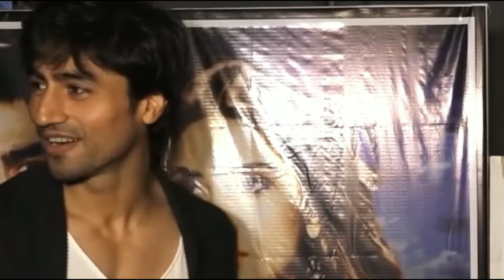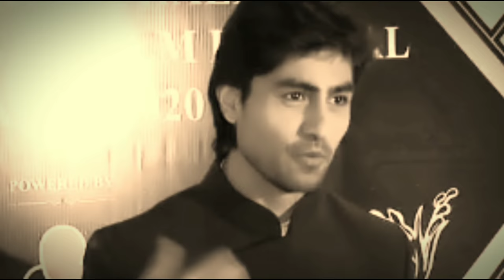यह रिश्ता क्या कहलाता है सीरियल से फेमस हुए अभिनेता हर्षद चोपड़ा की रियल लाइफ फैमिली Harshad chopda.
Real_ life_ family_ of_ actor_ Harshad_ Chopra_ who_ became_ famous_ from_ Yeh_ Rishta_ Kya_ Kehlata_ Hai_ serial

Title. Harshad Chopra's real life family.

 Friends, "Yeh Rishta Kya Kehlata Hai" has been maintaining its tradition for a long time, that's why this show has been entertaining the audience for almost 12 years, where this time the actors are carrying the full weight of the story and the show.  Harshad Chopra, who fits perfectly in the character of Abhimanyu and that is why the audience is seen appreciating it like every other show.

 But friends, you must know everything about the actor "Harshad Chopra", but do you know about his real life family, how many members are there in his family, and what all those people do, and how they look.  Is.

  You might not know, that's why in today's video we are going to answer all these questions, introduce you to the real life family of "Harshad Chopra", so stay with us till the end of this video, but before that you  Don't forget to like our video for this talented and handsome actor.

   Harshad Chopra, the actor who played the role of Abhimanyu in "Yeh Rishta Kya Kehlata Hai", belongs to a Marwari Jain family in Maharashtra, whose family consists of a total of 4 members, including his parents and sister.

 If we talk about this family, then tell that this family starts, the main member of their house ie their father, whose name is "Prakash Chopra", who has been an engineer by profession, but currently his father  Has retired, and is seen spending time with his family, due to which many pictures of him are also seen, in which there is a very good bond between these two.

 After the father, talk about his mother, let us tell you that the mother of "Harshad Chopra" is not very fond of being in the limelight, so many pictures of her are not seen, but it is said that her mother is one of the professions.  There is a home maker, who is busy in her household away from the limelight.

 After parents, now let's talk about their sister, then let us tell you that "Harshad Chopra" has a younger sister whose name is "Harsha Chopra", let us tell you that the sister profession of "Harshad Chopra" is an artist and entrepreneur,  Because of which he is also very talented and successful like his brother, let's talk about the bond of these two, then tell that these two siblings are very close to each other, that is, with the relationship of siblings with each other-  Together they also share a relationship of friendship, which is seen in many of their pictures.

  Now let's talk about Harshad Chopra's love affairs, then let us tell you that "Harshad Chopra" is currently single, but at one time he has been in a lot of discussions about his love affairs, where his show "Saubhagyavati Bhava"  He became very close to his costar "Sriti Jha" while working in the film, where both of them also dated each other for a long time but regrettably where he really fell in love with "Sriti Jha" then the same "Sriti Jha"  While betraying him, he took the hand of his close friend "Kunal Karan Kapoor", due to which his relationship with "Sriti Jha" remained incomplete like a dream, after which "Jennifer Winget" knocked in his life, whose  Together they worked in the serial "Bepnaah", where the romantic chemistry between them in the show brought both of them closer in real life as well and that is why everyone was expecting their marriage, but alas their relationship too.  Couldn't walk and that's why he is single today.

So friends, what would you like to say about Harshad Chopra's real life family. ? You must tell us your opinion by commenting in the comment box, as well as do not forget to subscribe to our channel to know more such news related to the TV industry.